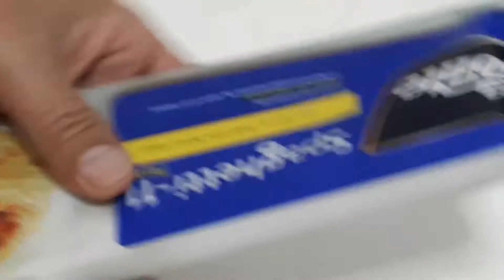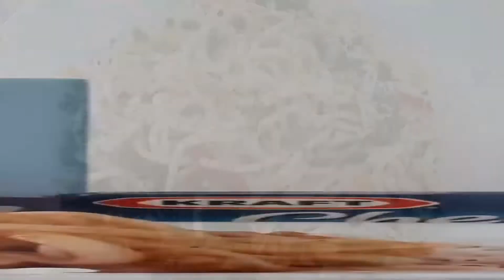Masak Simple Spaghetti ala Aglio e Olio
Serba Simple Channel - menyajikan cara simple memasak Spaghetti ala Aglio e Olio